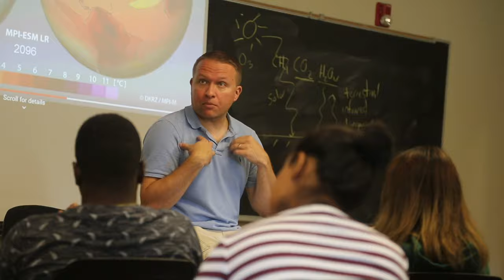The Environmental Studies Summer Youth Institute (ESSYI)​ Short Recap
The Environmental Studies Summer Youth Institute (ESSYI) is a two-week, college-level interdisciplinary summer program for high-school students at Hobart and William Smith Colleges. ESSYI introduces students to environmental issues and interdisciplinary approaches for addressing environmental problems. This program is based on a one credit (4 semester hour) course that serves as an introduction to environmental studies.